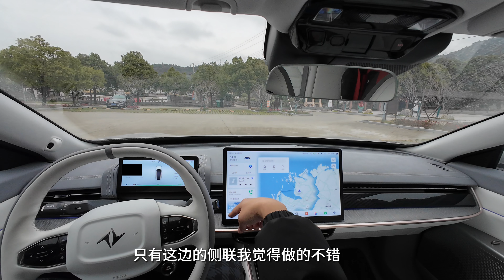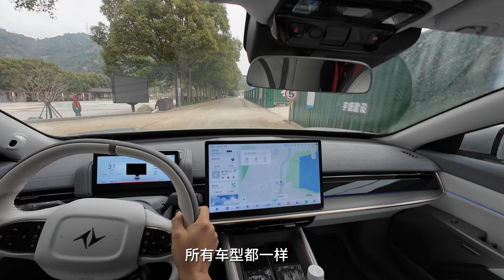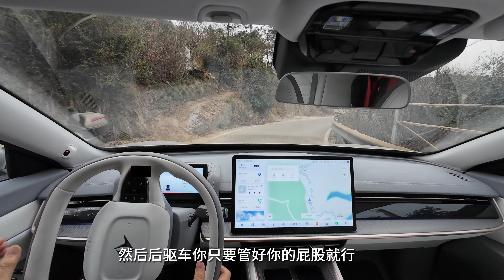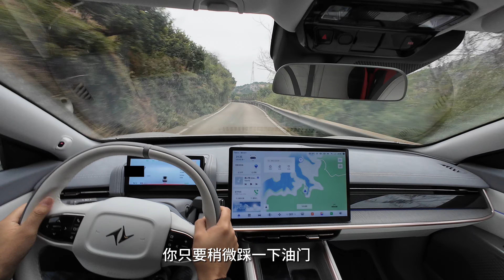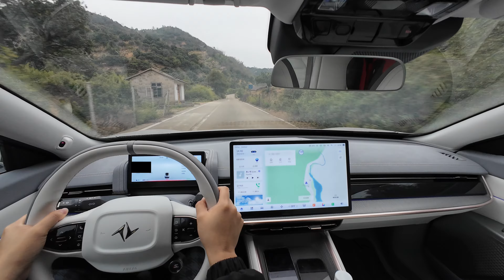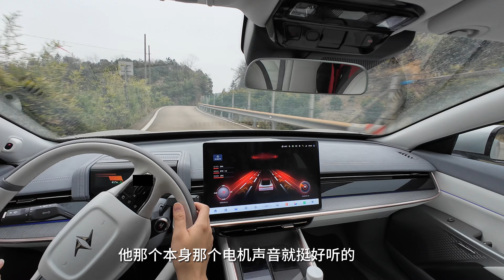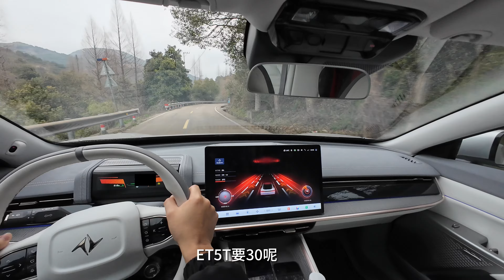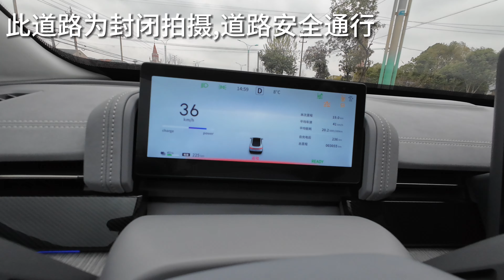动态测评 东风奕派 eπ007：优秀！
东风奕派 eπ007#
总结
1.动力十分强，外观和线条也非常好看，整体上更像一辆轿跑
2.刚需反馈 轮胎和刹车包括车机系统都有一定的进步空间
3.是今年开年以来最大的黑马之一
非常感谢B站这次给的机会，支持我们创作者，能帮我们借到如此热门的车型，对内容也没有其它限制。